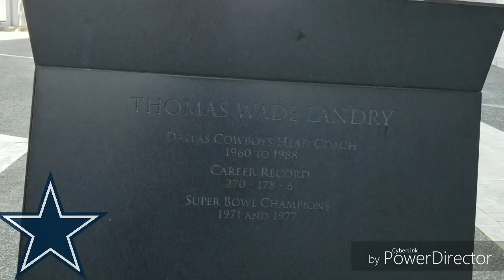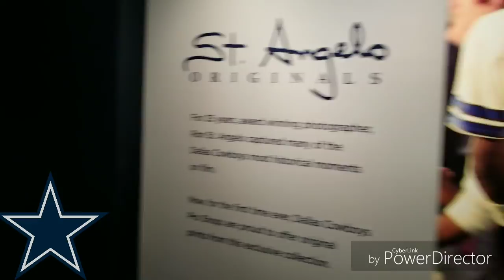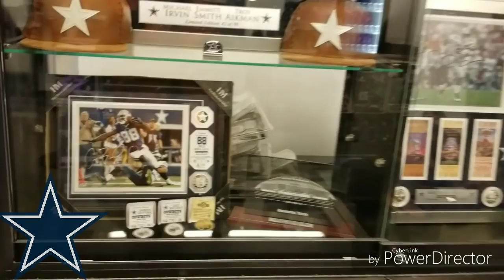Dallas Cowboy fans reaction to the release of Dez Bryant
My boys and I got today to visit AT&T Stadium to see how the NFL Draft setup was coming along. Also got to ask and interview a few fans on the whole Dez Bryant situation. Hope you guys enjoy.